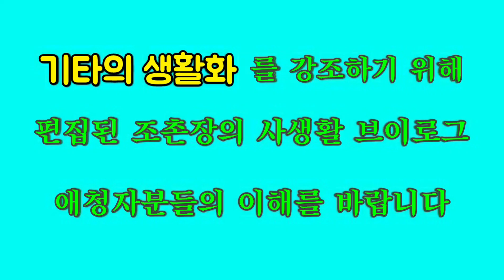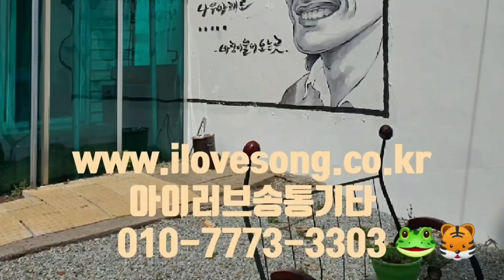[기타의생활화]틈시간 짧게 집중하라🎸🎼일과중에 틈을 이용하라🍉🍓반복하라 / 즐겨라 / 암기하라